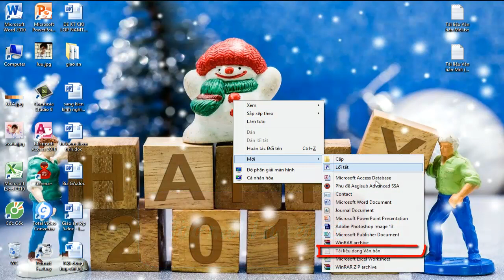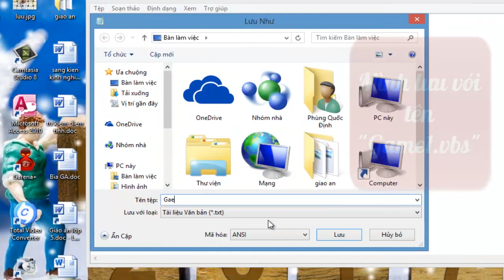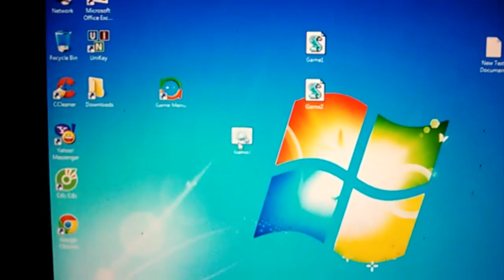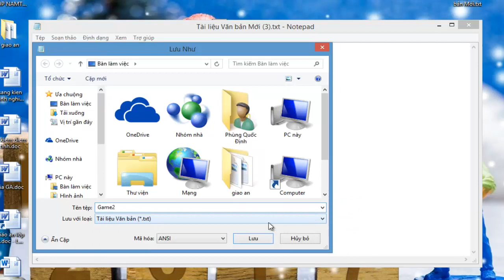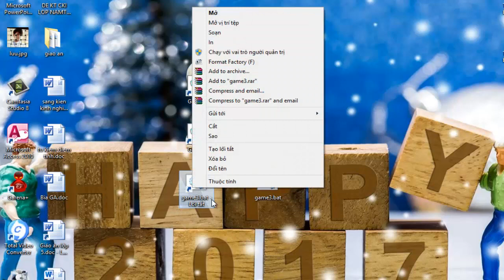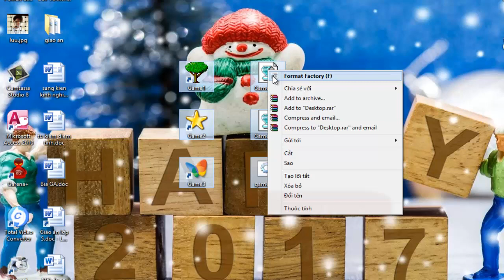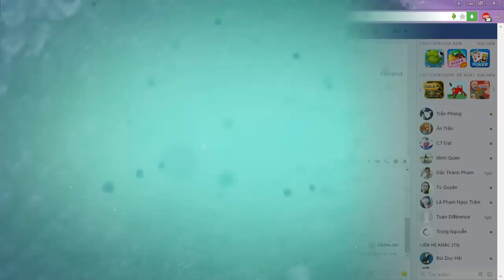3 Con Virus Giúp Bạn Trở Thành Một Con Người Nguy Hiễm || Viết từ notepad